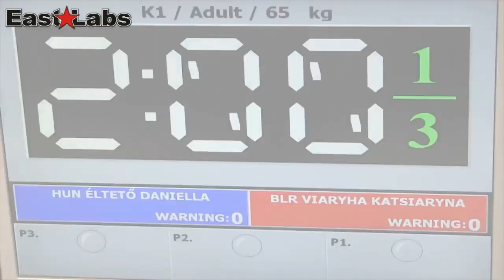WAKO Kickboxen World Cup 2013 - K1 - Daniella Élteto vs. Katsiaryna Viaryha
Ein Video über die WAKO Weltmeisterschaft World Cup 2013 Szeged Ungarn.

Es kämpften Kickboxen Vollkontakt Fullcontact -  K1 - Daniella Élteto (HUN) vs. Katsiaryna Viaryha (RUS)